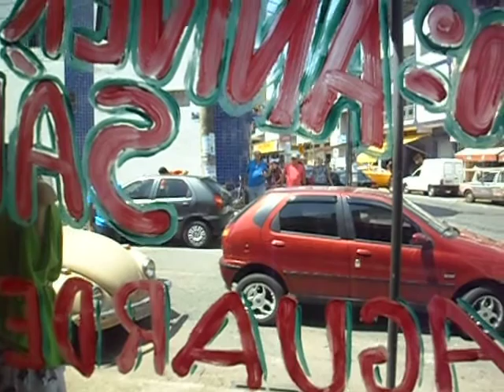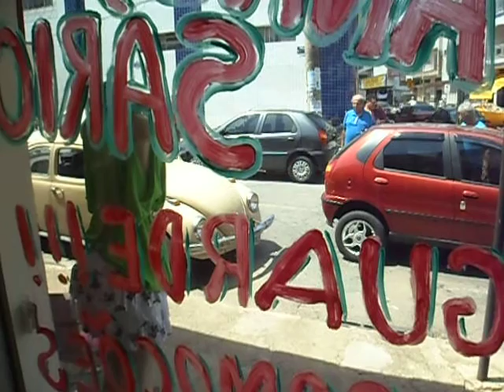FLAGRANTE DE PALIO BATENDO EM FUSCA - parte 1 @ATVDOPOVO - EP 25-10-2013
◄▓▒░░░►LEIA TODO O CONTEÚDO POR FAVOR!░░░▒▓►

Este vídeo faz parte do EP (Episódios Perdidos) e que encontramos e postamos

Meu Twitter - @atvdopovo

Se NÃO gostou, por favor não clique em "Não Gostei" e sim comente, xingue, etc, para a gente poder melhorar o nosso trabalho, "please"!